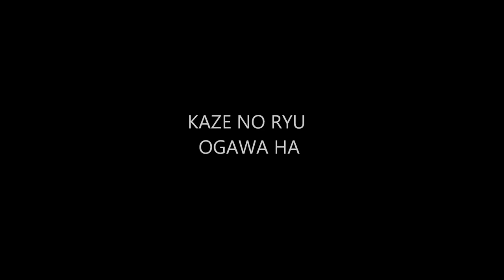Ogawa Ryu - Training Backstage III